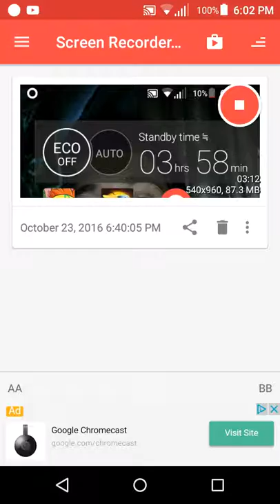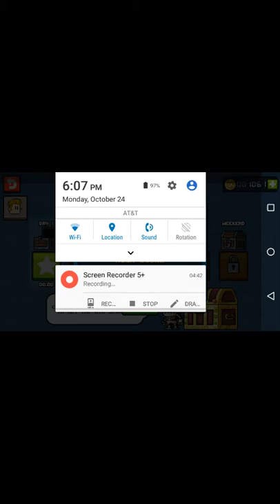Dan The Man ( Let's play #1)